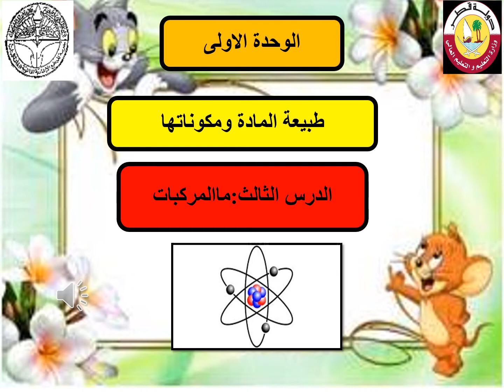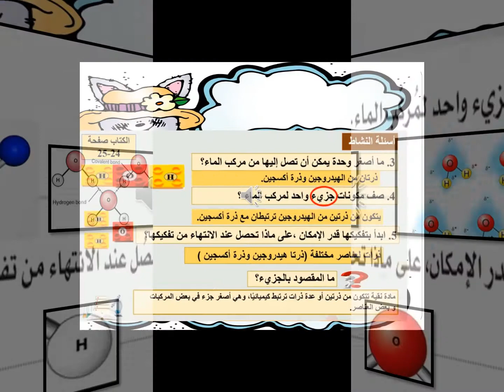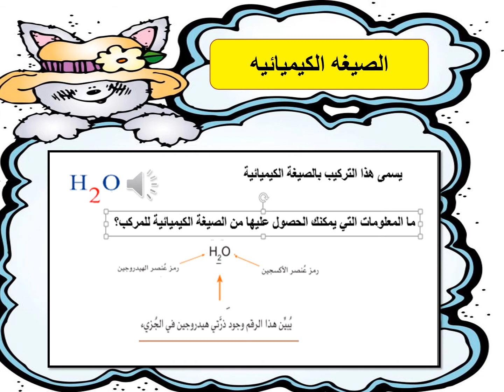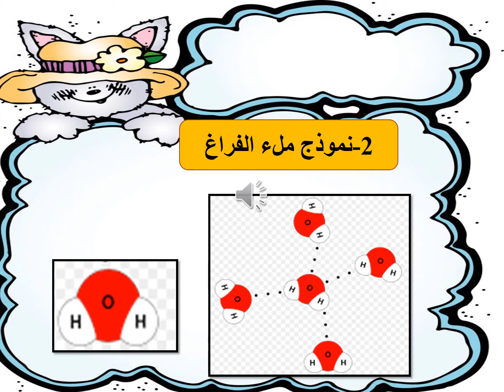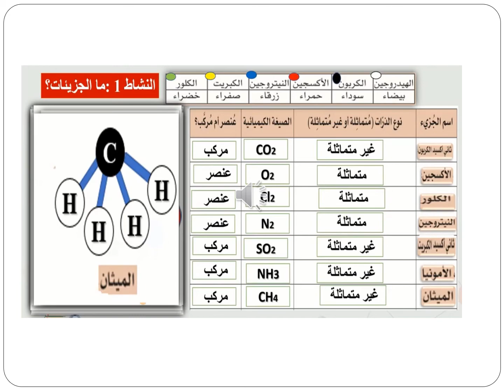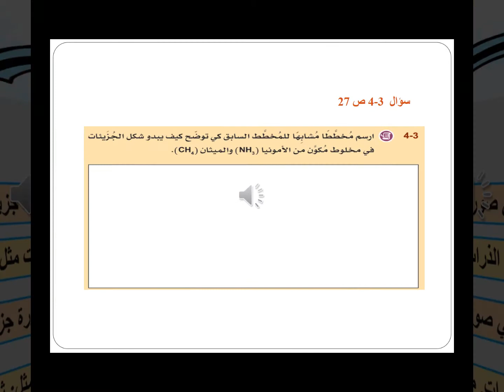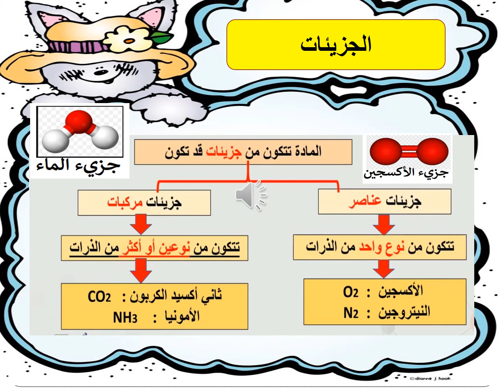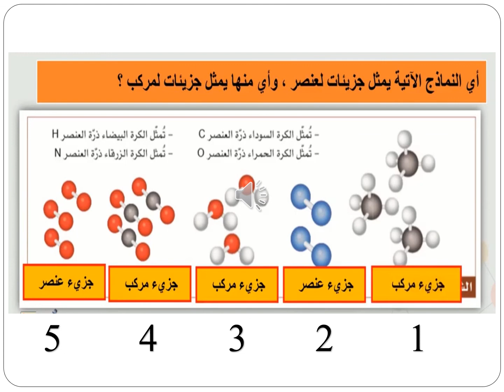صف ثامن - علوم - المركبات